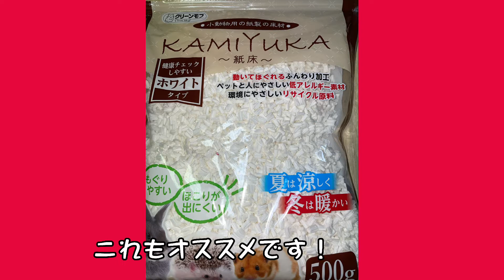［リチャードソンジリス］ 僕のお家!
今回は。僕ぷぅ~のお家の紹介動画だよ。
これから、ジリスを飼う予定の方は参考にしてね!。